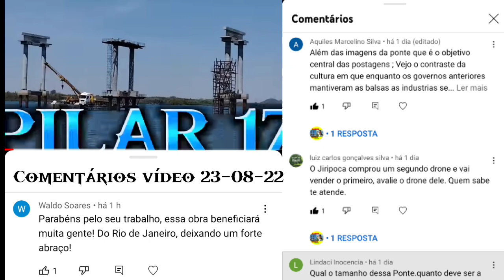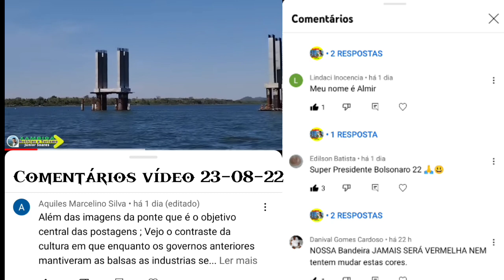🌍Aconteceu hoje na Ponte de Xambioá,a 1° no lugar, amanhã segue a correria da outra💪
🌍Ponte de Xambioá na Br 153 ,sobre o Rio Araguaia ,com 1.720 mt de comprimentos,44 pilares distantes 37 mt uns dos outros , iniciada do zero com presidente Bolsonaro em abril de 2020,depois de 40 anos de espera dos moradores das 2 cidades Xambioá do lado do Tocantins e São Geraldo do lado do Pará, também um grande anseio dos milhares de caminhões que passam aqui todos os dias nos dois sentidos, orçamentado em 157 milhões hoje é a maior ponte construída sobre o Rio Araguaia ,também está sendo construída a Ponte da BR 080 entre Goiás e mato grosso sobre o Rio Araguaia duas grandes obras importantes do governo federal depois de muitos anos de espera!